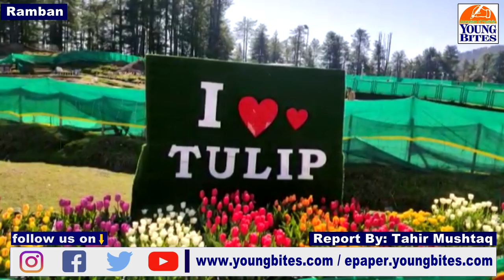LG Manoj Sinha inaugurates biggest Tulip garden at Sanasar